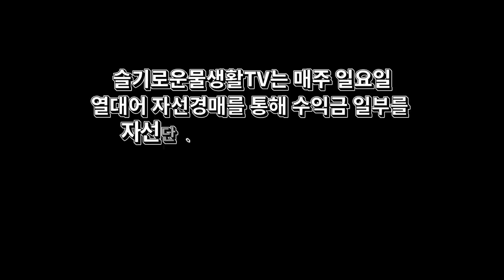대형어 수족관은 어떻게 물을 빼고 채울까? 신기한 대형어의 세계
대형어 수족관은 어떻게 환수할까요??